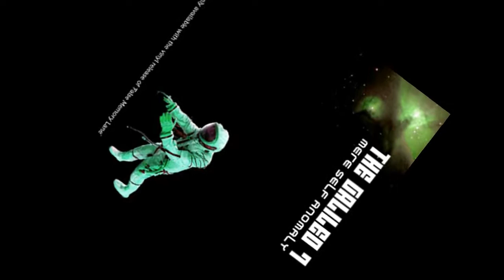The Galileo 7 - Over and Over (bonus track 2014)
A song from the 'Mere Self Anomaly' bonus 3 track CD that was only available with the vinyl issue of 'False Memory Lane' - now sold out. The CD version of the album is still available